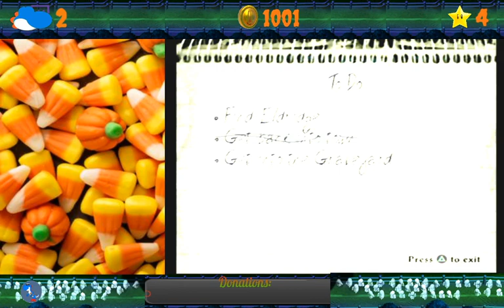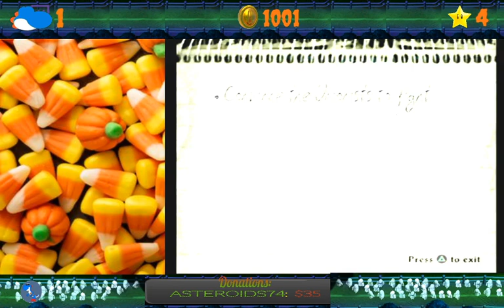Slots87 plays Evil Dead a fistful of boomstick part two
Part two of my lets play of Evil Dead: A fistful of boomstick
0:00 - Setting Up
4:21 - Evil Dead a fistful of boomstick part two
4:18:21--Ending Stream